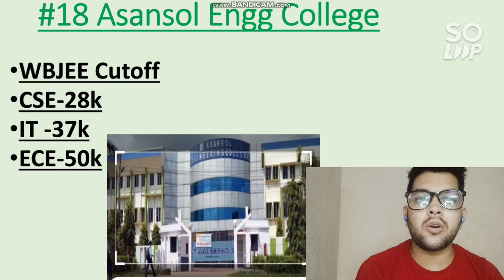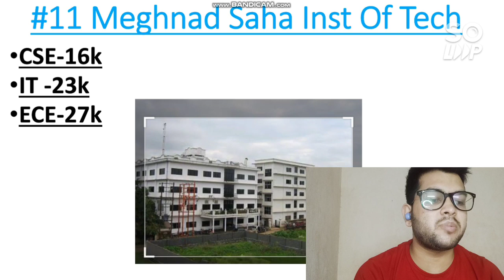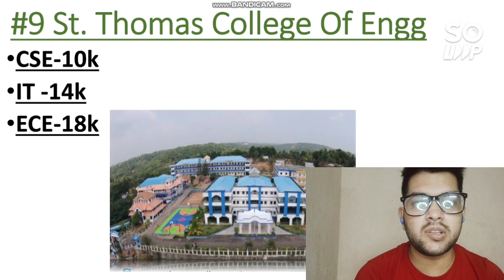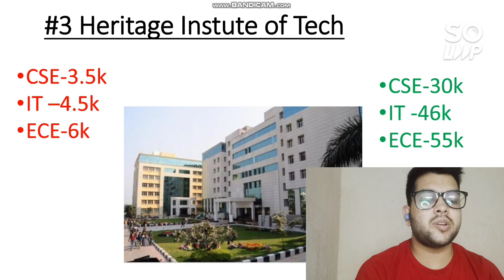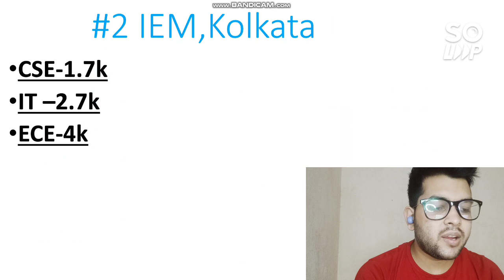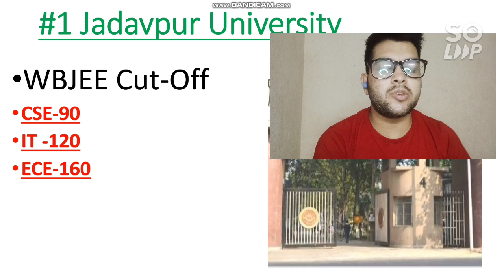Top 20 College under WBJEE | CSE , IT , ECE Cutoff | Wbjee counseling 2021